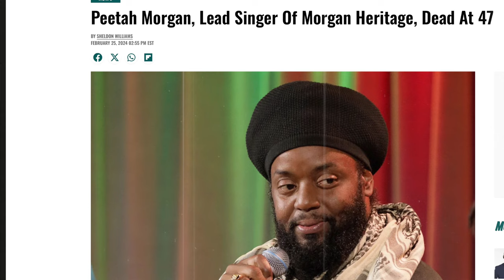Condolences re Petah Morgan No Longer with Us (Gryzzly Bear Commentary)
Condolences re Petah Morgan No Longer with Us

Peter “Peetah” Morgan, lead singer of the Reggae band Morgan Heritage, has died at the age of 47.

The Grammy Award-winning band, known for songs such as Don’t Haffi Dread (To Be Rasta), Down by the River, Tell Me How Come, and She’s Still Loving Me, announced Peetah’s passing on Sunday (February 25) but did not disclose the cause of death.

“It is out of sincere love that we share that our beloved husband, father, son, and brother and lead singer of Morgan Heritage Peter Anthony Morgan has ascended today,” the Morgan family wrote in a statement posted to Instagram.  “Jah come and save from ourselves because love is only way.”

(Source: DancehallMag)

Jamaica Reggae Party Sat Apr 20th Negril feat Turbulence